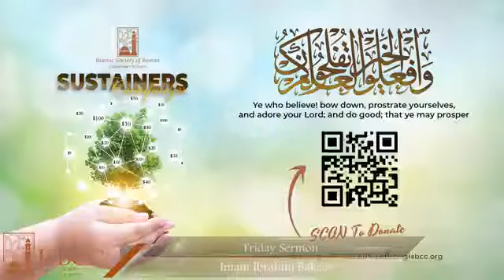Khotba about forgiveness | imam Bakeer